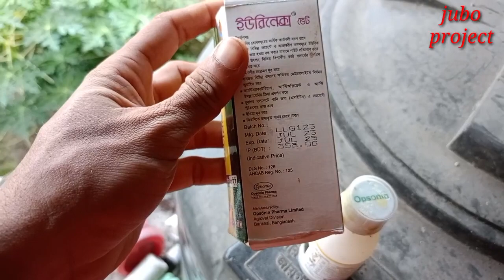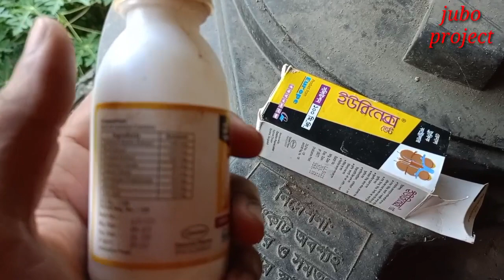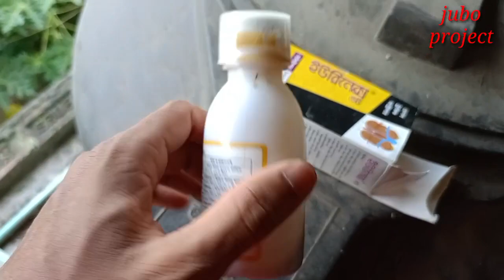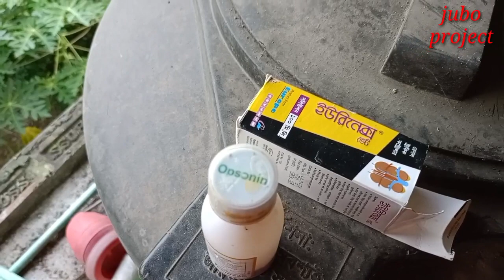মুরগির পেটে পানি জমলে কিভাবে বুঝবে?কি চিকিৎসা দিবেন?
কিভাবে বুঝতে পারবেন যে মুরগির পেটে পানি জমেছে এবং কি চিকিৎসা দিলে দ্রুত সুস্থ হব।  বিস্তারিত দেখুন।
( Jubo Project )
 VIDEO টি ভাল লাগলে শিয়ার করবেন।

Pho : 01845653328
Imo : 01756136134